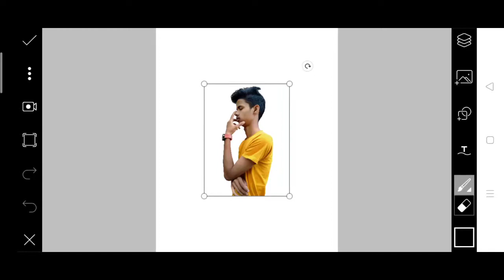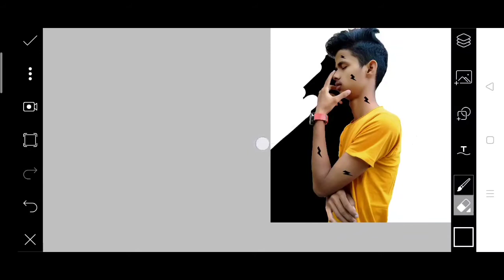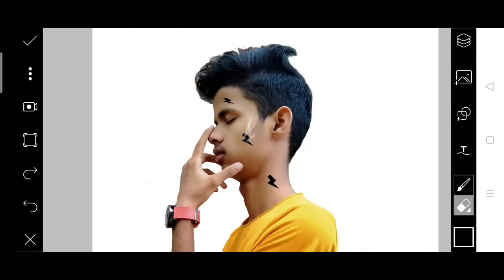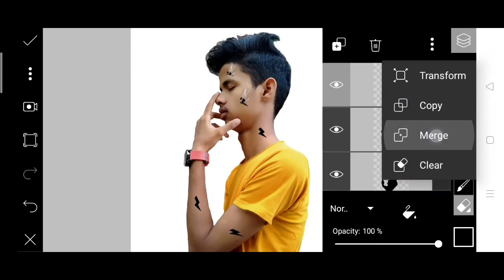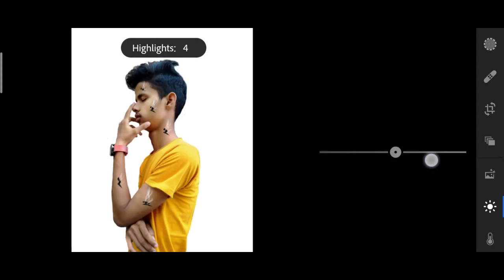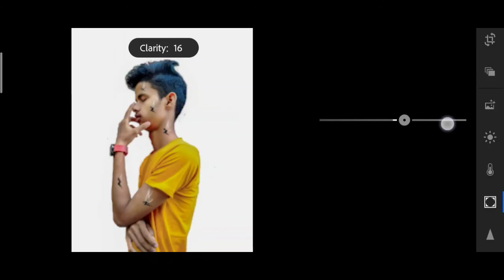BODY BURNING PHOTO EDITING TUTORIAL IN PICSART | PICSART NEW CREATIVE PHOTO EDITING | INSTAGRAM VIRA